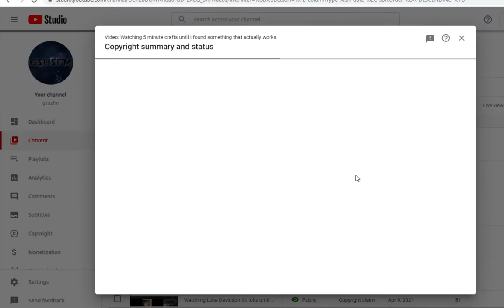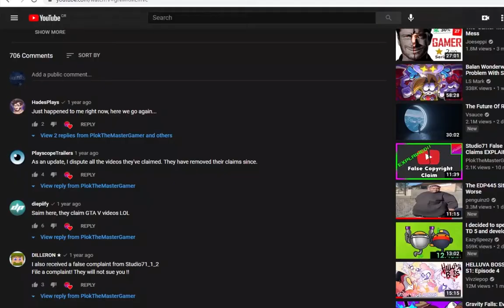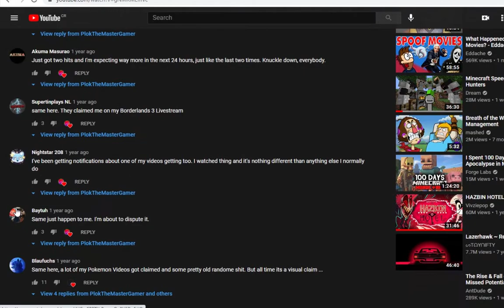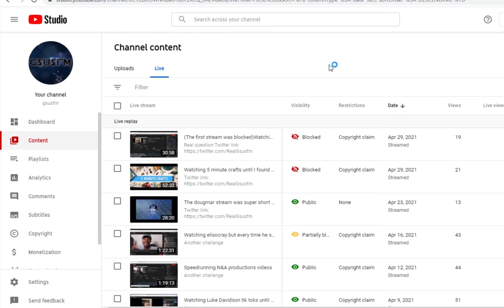Studio71_2_4 and the Copyright system of youtube